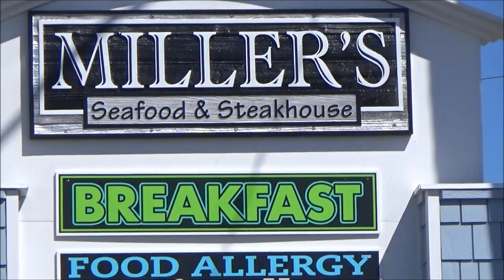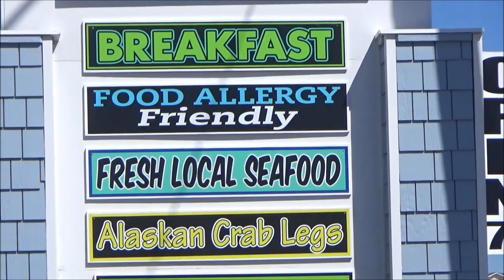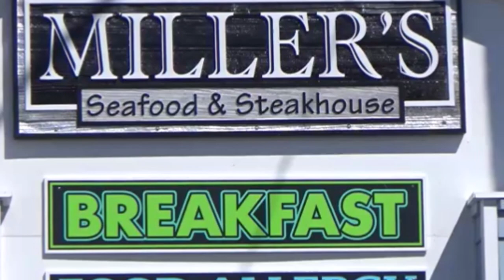OBX Rod and Custom Festival 1970 Camaro Z28 Blown Pro Street @ Millers Dreamgoatinc Hot Rods and Mus